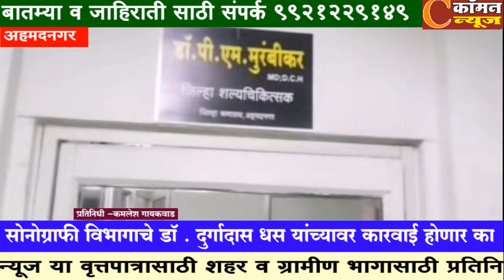अहमदनगर - सोनोग्राफी विभागाचे डॉ . दुर्गादास धस यांच्यावर कारवाई होणार का